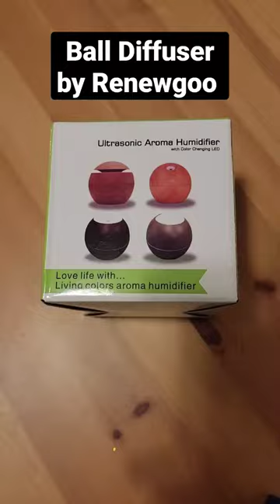Ball Aroma Diffuser Unboxing Relaxing Holiday Light Relax Smart Home Gadget Stocking Stuffer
Renewgoo's Ultimate Aromatherapy Air Humdifier Diffuser is simple to use by opening up the top half and adding water to the built-in tank. It will purify and humidify the air in your room. The natural wood effect creates a perfect home decoration and makes it ideal for any room in the house or office. Powered by USB that can be plugged into any standard AC plug that you use for phone chargers or laptops. It can also be used as a simple humidifier. Safe and clean.

The Renewgoo Aroma Diffuser humidifies the air in the room during summer and winter, refreshing the quality of air with your scent of choice
The modern alternative to oil burners. The Renewgoo diffuser uses an ultrasonic motor to pump out the water so it’s very quiet during use
Water Capacity: 130 ml, Working Time: 8 hours
1 x LED Aromatherapy Diffuser, 1 x USB Charger Cable, 1 x Filter 1 x Manual
Treat yourself to an aromatherapy session with the Renewgoo essential oils gift set, an excellent way to unwind and recharge. Renewgoo essential oils make for the perfect self-care present with their restorative, uplifting and calming benefits.

Handpicked scents include: Lavender, Chamomile, Sage, Cardamom, Frankincense, and Eucalyptus
Suitable for diffusion, vaporizing, massage, oil burners, aroma diffusers and more. Pair these oils with the full selection of Renewgoo Aroma Diffusers for an enhanced experience.
Promote optimism, harmony, energy and concentration. Aromatherapy can help cognitive function, spontaneity, sharpness, optimism, morale, satisfaction, calmness, grounding, happiness, peace, clear thinking, and confidence
A few drops of oil poured into a diffuser can fill a room with the lush and relaxing scent
6 - 10 ml glass amber bottles with easy dispensing euro dropper caps (10 ml = 0.33 oz.)